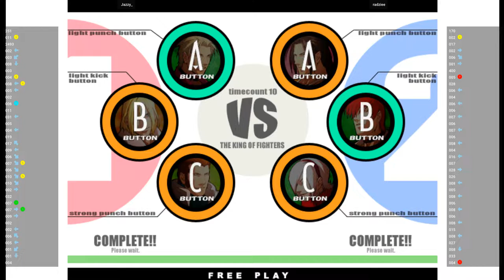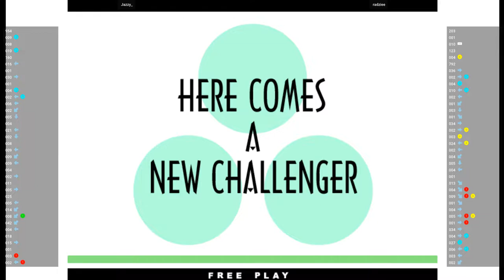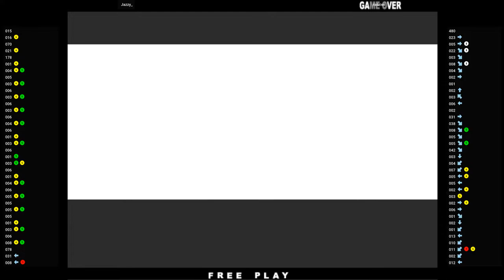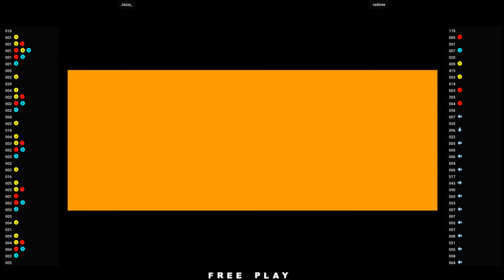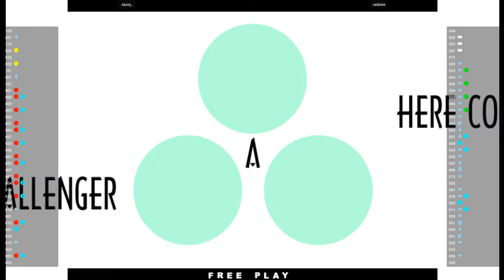KOF XI - Jazzy_ VS radziee